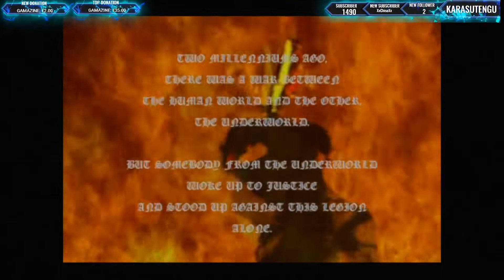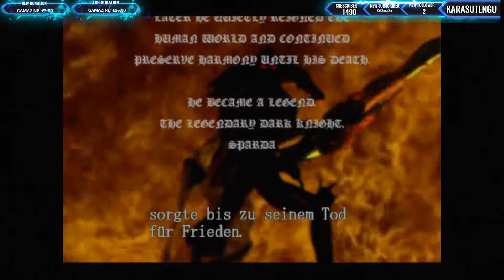DEVIL MAY CRY[#01]💀Teufel WEINEN nicht!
★ ALLGEMEINE INFORMATIONEN ZUM SPIEL:

Genre: Action-adventure, hack and slash
Plattform: PS3
Entwickler: Capcom, Capcom Production Studio 4
Herausgeber: Capcom
Mehr Informationen:
USK-Einstufung: 16 J.

«HINWEIS»
Wenn dir das Spiel gefällt, unterstütze die Entwickler und kaufe dir den Titel oder die Serie im Original